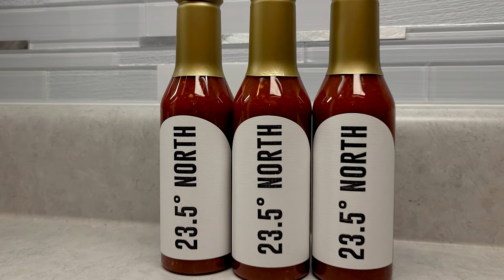How to Make a Tropical Hot Sauce - Chile Pepper Sauce Recipe - EASY and DELICIOUS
In this video I will show you a simple, delicious recipe to make a sweet and tropical flavored hot sauce! This sauce uses pineapple, mango, and a wide variety of hot peppers to create a uniquely warm sweetness.

Making hot sauce at home is easy and very rewarding! You can use any types of peppers you like, and most types of fruit if you want to add some sweetness. I personally really like blending sweet and spicy flavors to make unique flavor combinations that can enhance all types of foods.

For this recipe you will need:
1lb - Fresh Hot Peppers - any variety or assorted
.5lb - Smoke Dried Peppers - any variety
1 Whole Pineapple
16oz Frozen Mango
1.5 cups - Distilled White Vinegar
.75 cups - Filtered Water
1/2 cup - Light Brown Sugar
5 cloves Garlic
.5 tsp - Xanthan Gum

Equipment:
Blender
Cutting Board and Knives
Sauce Pans
Bowls
Bottles or Jars
Funnel
Sanitizer (Such as StarSan)

Have fun and tweak the recipe as you see fit! I will be announcing the winner for the free bottle of 23.5 Degrees Hot Sauce on December 11, 2021 so be sure to subscribe to the channel and check back often!